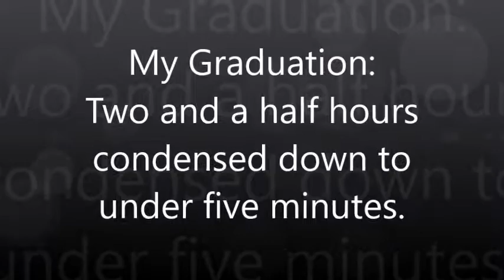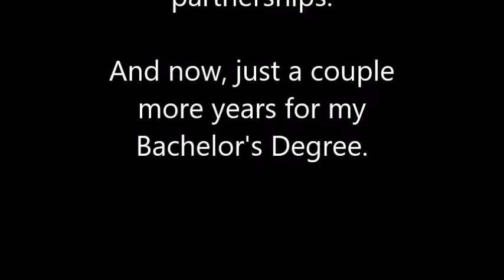My Graduation Day from Delgado Community College, in under five minutes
My Graduation Day ceremony highlights in under five minutes.  Thanks to all the professors and instructors who helped me over the past two years.  Delgado Community College, New Orleans, Louisiana.